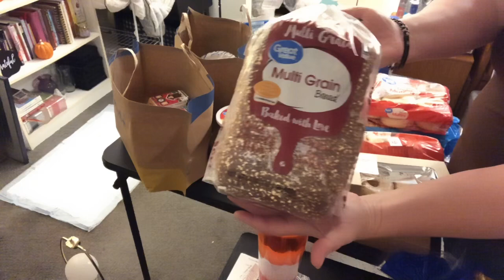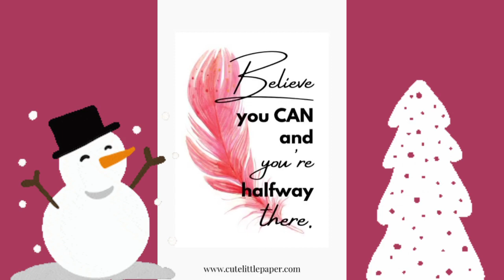🎥Prerecorded 🎥 * WALMART Grocery HAUL * Great Finds * 12/07/23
Hey guys! 😊 Below, you will find a link to my additional channel, that Is  dedicated to mental health, and addiction. Right now, I only have the intro video up, but more is on its way! I would love for you to become a part of that family, as well. ❤️‍🩹

Here's my Fetch Rewards Code: ATKK8T

i=1x8yvzgz72rjv&utm_content=kw6qsoy